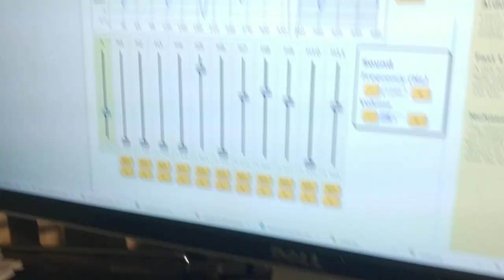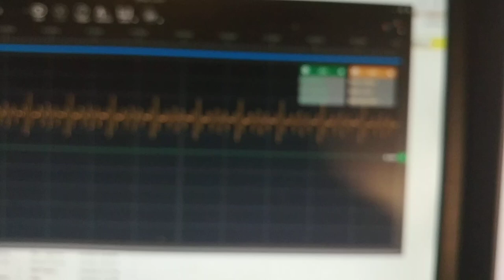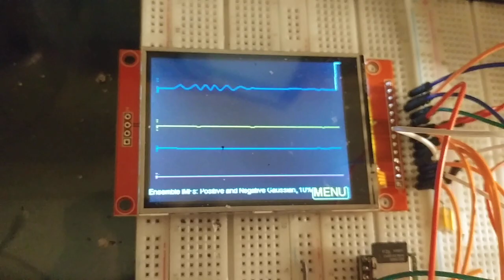EMD - Empirical Mode Decomposition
This is the preliminary code for implementing the CEEMD methodology for detecting the occurrence of detonation.

Using a FFT, DFT, STFT, or Wavelet process on the knock sensor signal is a typical method of separating out all of the frequencies within a signal and is the traditional manner to detect a detonation event.  Given that these methodologies are based within the frequency domain, it does not provide the means to analyze a signal's characteristics relative to time.  Additionally, as engine speed and power output increase, so too do all of the other sounds created within the engine.  As a result, this other engine "noise" makes it increasingly more difficult to detect knock - especially during lower knock intensity events.   These methods being based within the frequency domain require a block of signal data to be obtained for processing and the result is a spectrogram showing the frequency range across the X axis and the component frequencies' relative strength (amplitude) in the Y axis.  This analysis is more/less a depiction of the sum of everything that occurred within the window of time that the samples were collected.  It does not reveal to us WHEN these particular frequencies occurred within the window.

The variety of mechanical noise created within an ICE have relatively short-term periods.  Piston slap, valve closing, cam-lifter ramp contact, to name a few,  all produce signature frequencies which very quickly attenuate.

Detonation, however, is quite different from the rest..  During a detonation event, the rapid auto-ignition of the air/fuel mixture ahead of the flame front creates a shockwave within the cylinder that oscillates back and forth as it is reflected from piston crown and the top of the combustion chamber.  This oscillating shockwave occurs over ~50-70 degrees of crankshaft rotation ATDC - initiating typically around 5-15 degrees ATDC, and with an oscillation frequency of ~6-9KHz.  The acoustic signature of this event taking place over such a comparatively long period of time relative to other engine noise makes time-domain analyses potentially a more accurate method of detonation detection.